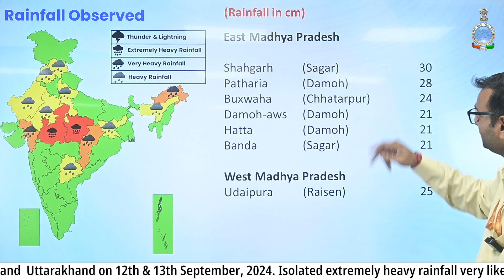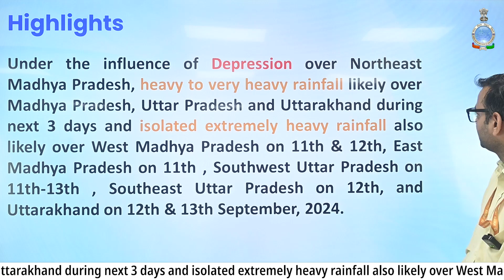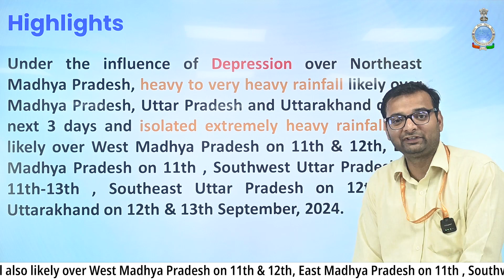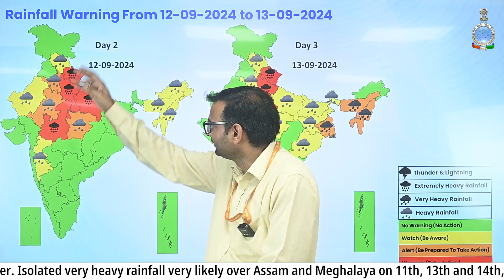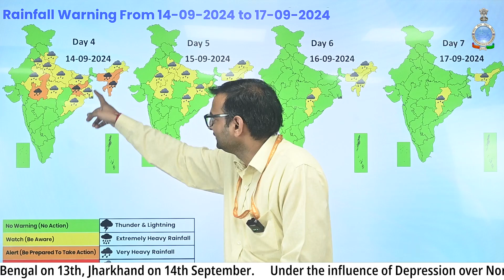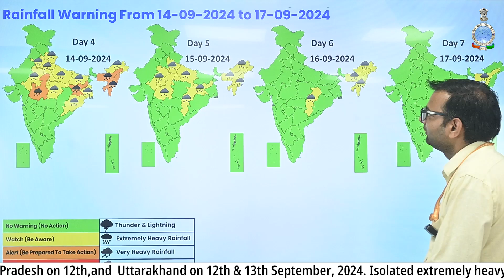Heavy to very heavy rainfall over Madhya Pradesh, Uttar Pradesh and Uttarakhand during next 3 days